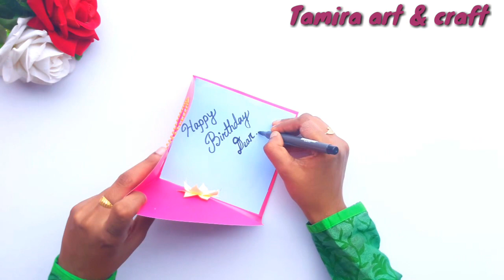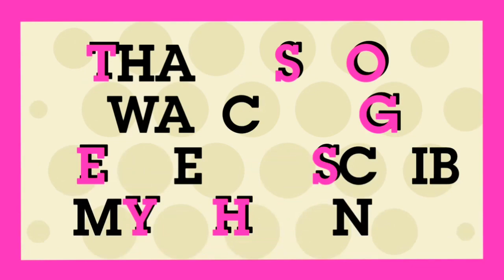Learn how to make handmade birthday card for BEST Friend..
Happy Birthday My Dear Friend.
HD Greeting Card
Video Greeting
Wishing E Greeting Card
Send wishes for your Friend Birthday.
Send and Share Birthday wishes for your Friend's Happy Birthday.
Send or Share E greeting cards - Birthday Greeting E card.
HD quality.

I am not your Heart
but I Miss You
I am Not Your Family
but I Care For You
I am Not Your Blood
but I am Ready to Share Your Pain
Because
I am Your Stupid Friend…